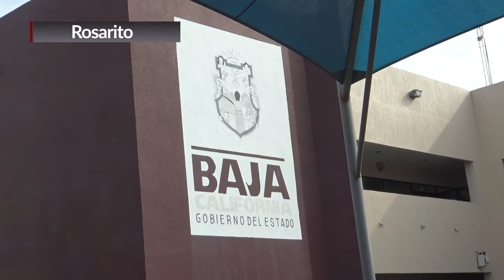CITAS REZAGADAS EN RECAUDACIÓN DE RENTAS